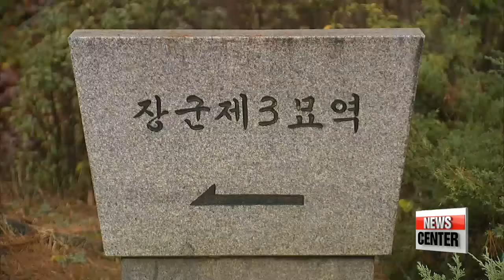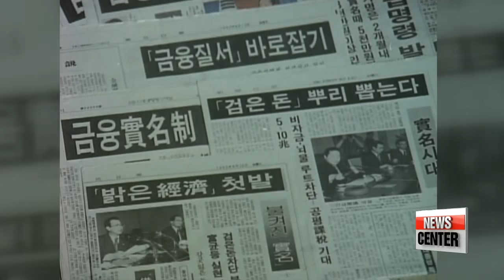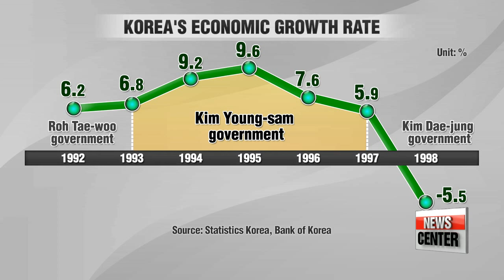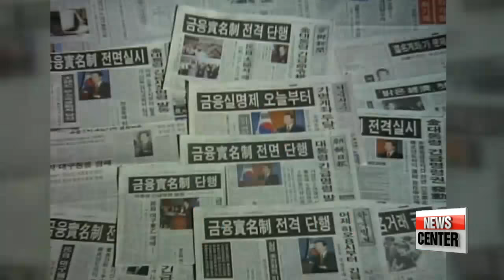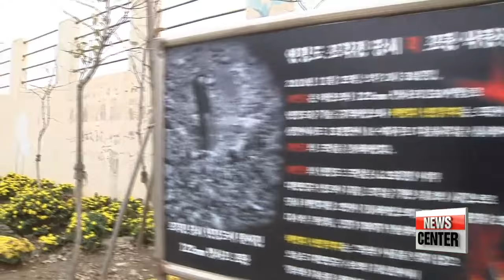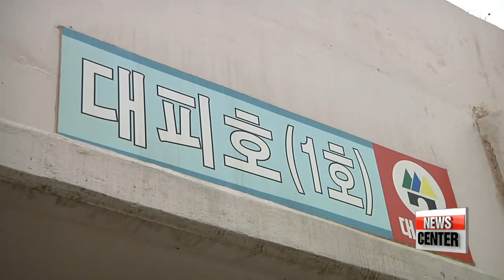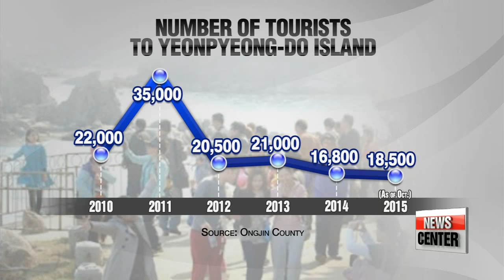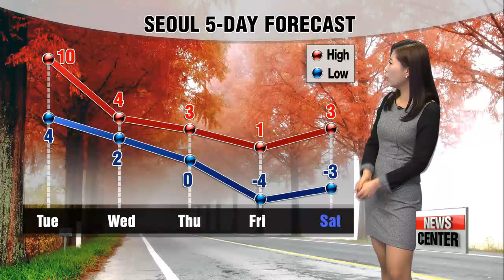NEWSCENTER 22:00 Mourners pay respects to late President Kim Young-sam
NEWSCENTER 22:00

President Park is among the many paying respects to former President Kim Young-sam today.
"Dawn will come even if the rooster is strangled."
We take a look at the life of the late leader and his role in South Korea′s rise to democracy.
"Forgive but never forget."
Five years after the Yeonpyeong shelling...
South Korea remembers the North′s deadly attack on its border island... as the nation vows to beef up its defenses.
Terror Alert.
No sign of a key Paris suspect in Belgium raids as Brussels remains under high alert.
In Tokyo, Japanese authorities suspect foul play in an explosion at a controversial shrine.
It′s Monday, November 23rd, 2015.
We want to welcome our viewers here in Korea and around the world. I′m Moon Connyoung and this is Newscenter.
Title: Mourners pay respects to late President Kim Young-sam
We begin tonight with the passing of one of the most respected pro-democracy figures in Korea,... former president, Kim Young-sam.
Kim... who led this country from 1993 to 1998,... died in hospital in the early hours Sunday morning.
He was eighty-seven years old.
A memorial altar for the former leader has been set up at the Seoul National University Hospital. Our Shin Se-min has been on the ground all day,... and she joins us live from the hospital in northeastern Seoul.
Semin, we′ve been seeing a flow of mourners come in to pay their respects for the second day.
Hello Conn-young.
It′s cold and late in the evening but that hasn′t stop mourners from visiting the funeral hall here at Seoul National University Hospital.
As of 9-p.m. a total of about 12-thousand-3-hundred have come by to pay tribute to the late Kim,... today alone over 9-thousand visitors.
They′ve been coming in waves all afternoon... at times creating long lines outside of the hall.
Earlier this afternoon, President Park Geun-hye came to offer her condolences to the late president... right after returning from her overseas diplomacy trip this morning.
Former and current political figures have also visited,… including Lee Hoi-chang who served as prime minister during part of Kim Young-sam′s presidency.
U.S. Ambassador to Korea Mark Lippert was also here... as well as renowned business figures... LG Chairman Koo Bon-moo and Samsung Electronics Vice Chair... Lee Jae-yong .
As for the late Kim,... his family held a service earlier today to lay his body in a casket,... making specific plans for the funeral.
A state funeral is scheduled for the late president... a ceremony at the National Assembly on Thursday...
What is the significance of this?
Well,... yes,... former president Kim will be given a state funeral,... which was decided in a Cabinet meeting on Sunday.
This marks the first time a former president will be given such a ceremony since the State Funeral Act was revised last November.
According to the revised law,… the special funeral can be given to a former or incumbent president, or anyone res